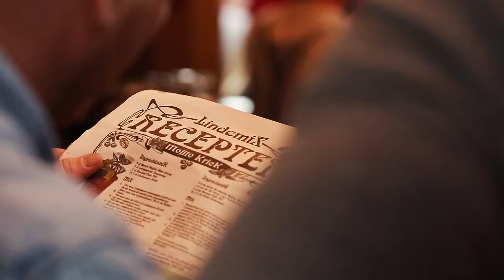Lindemans at Venuez 2018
Lindemans was at Venuez 2018! Check out the aftermovie to see mixologist Jef Berben make special low alcohol cocktails based on our Lindemans Lambic beers called "Lindemix". Get a glimpse of the cabaret dancers, magician, saxophonist and our beautiful Art Nouveau stand.